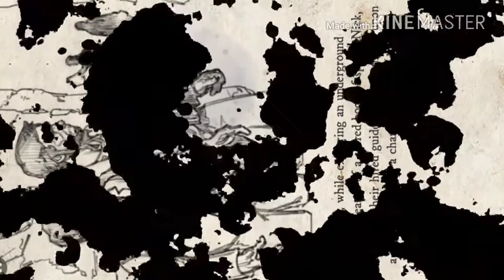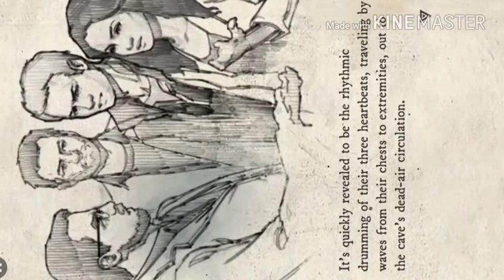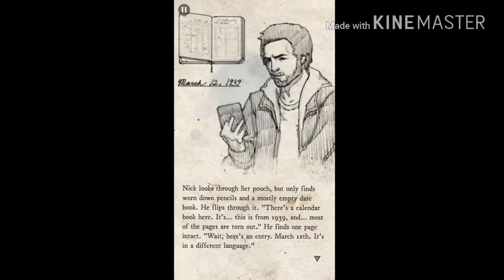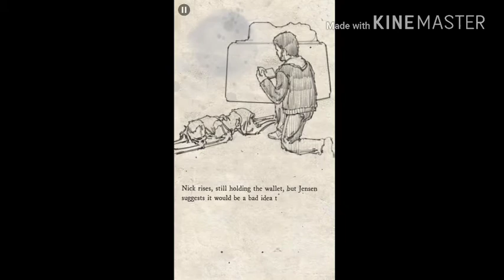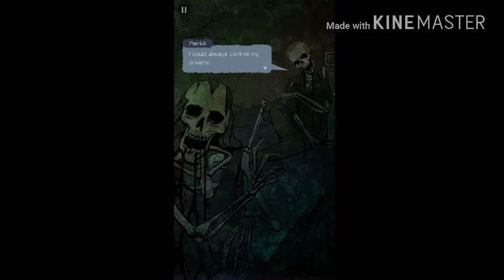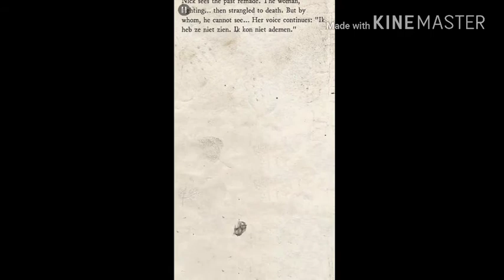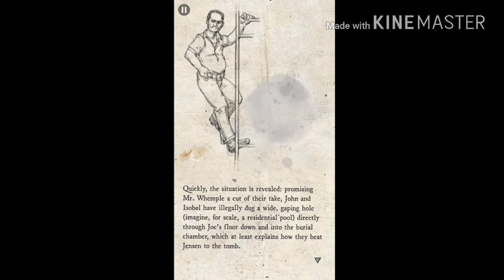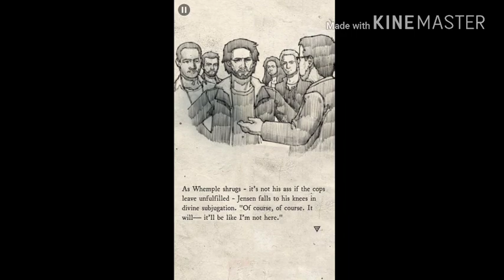Chapter 2: The MUMMY DARK UNIVERSE STORIES